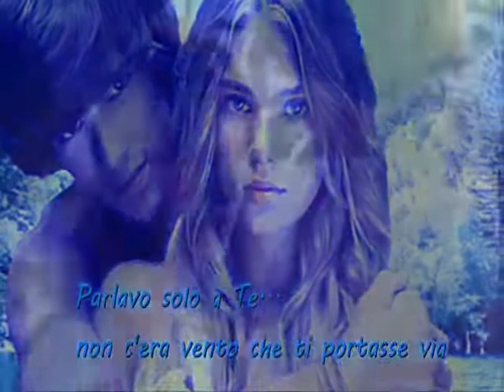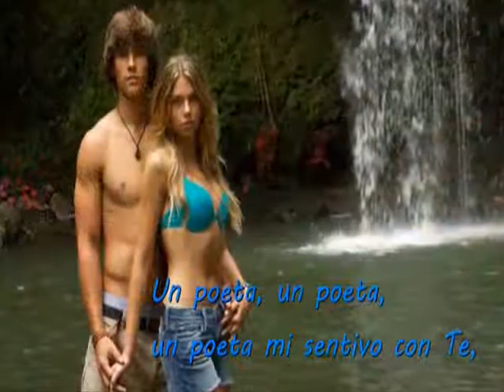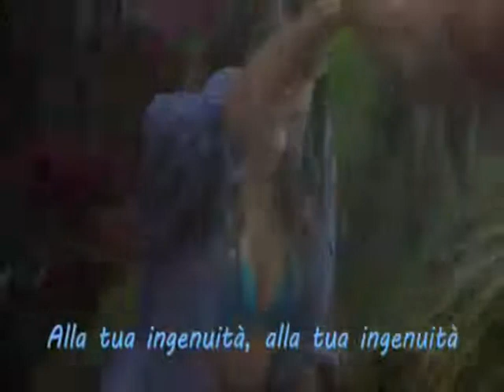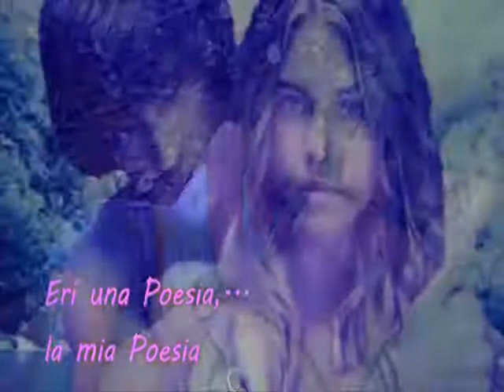LA MIA POESIA IL GRANDE PEPPINO GAGLIARDI